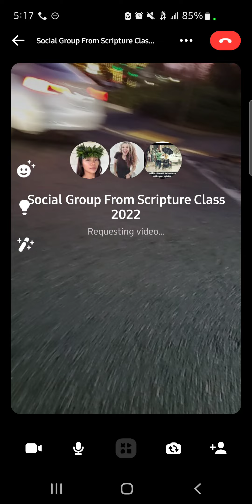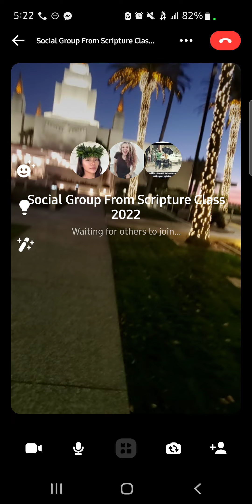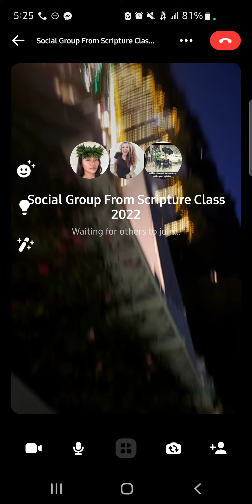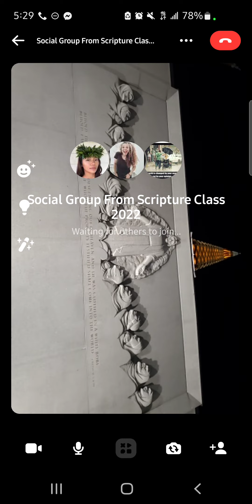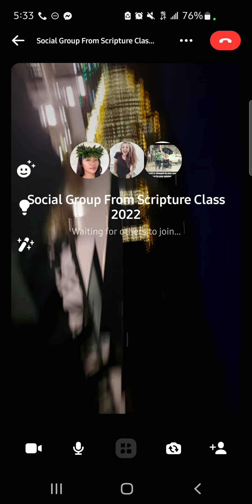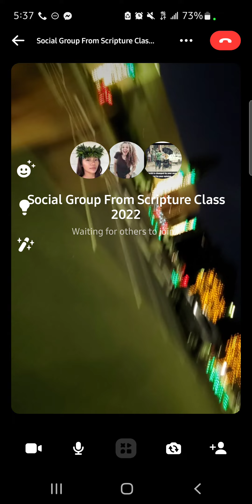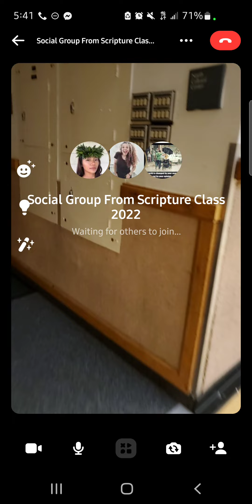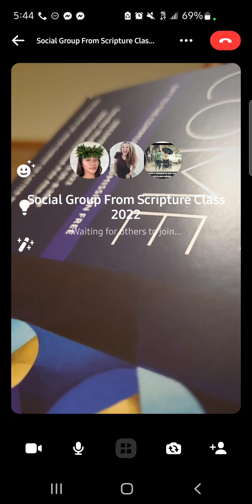Oakland Temple Christmas lights 2022